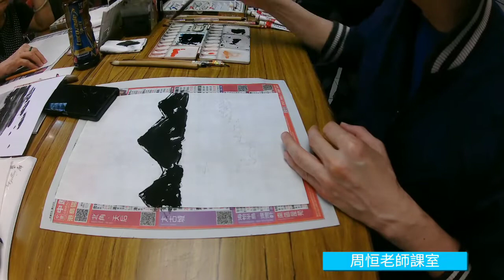[周恒老師水墨畫課室] 山水夜色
延續十七